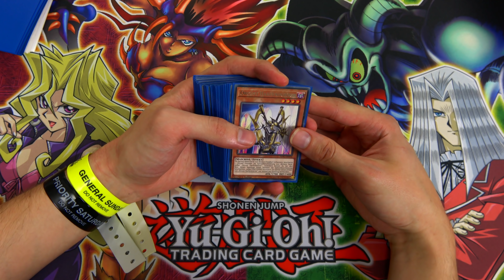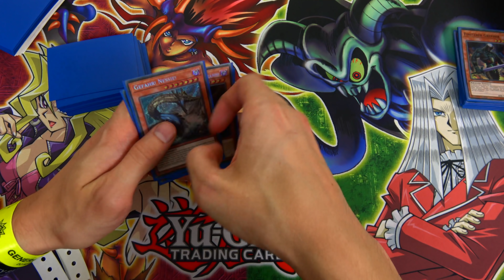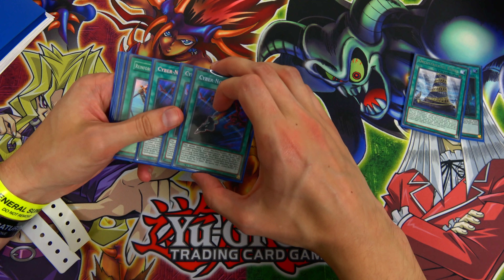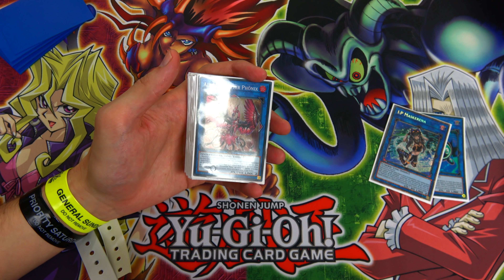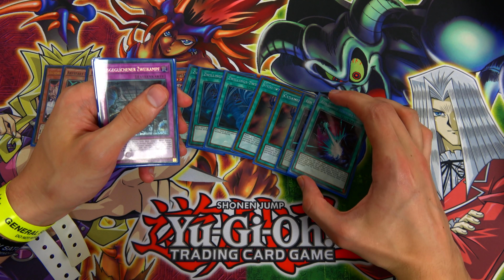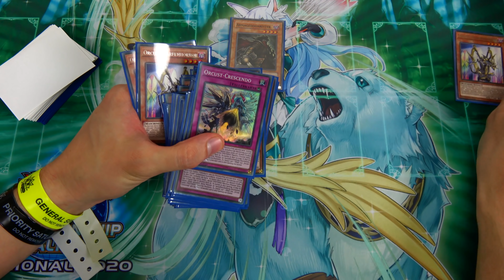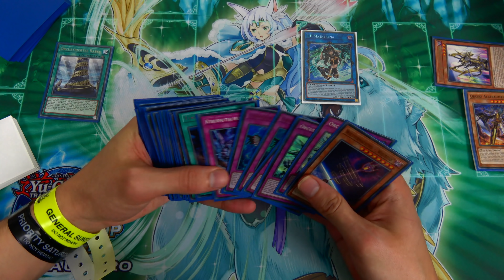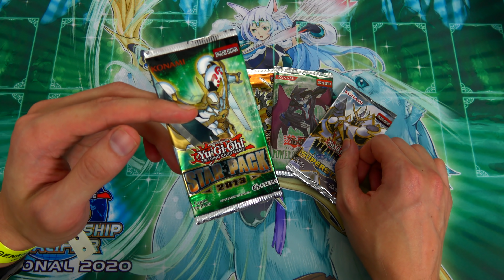Turnierbericht - YCS London 2019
Einmal unsere Sicht von der YCS London. Wir wünschen euch guten Unterhaltung ;)

Meine Stative:
Mein Audioequipment:
Meine Kameras:
Custom Playmat:
Renebrain-15